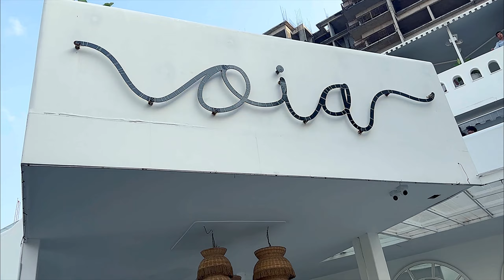ಬೆಂಗಳೂರಿನಲ್ಲಿ ಗ್ರೀಸ್ ವೈಬ್ಸ್ ಎಂಜಾಯ್ ಮಾಡ್ಬೇಕಾ |ನನ್ನ Birthday Vlog|surprise from sharu | kannadavlogs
Pink top